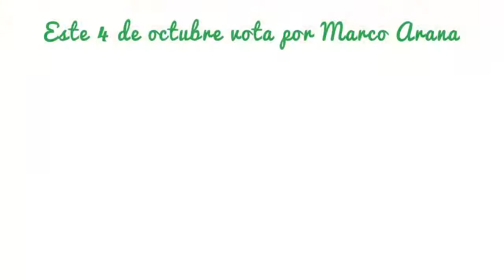Marco Arana presenta al equipo técnico de Tierra y Libertad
Tierra y Libertad está conformado por distintas personas de diversas profesiones. En esta conferencia de prensa, Marco Arana presenta al equipo técnico detrás de las propuestas de gobierno de Tierra y Libertad.

Conoce los requisitos e informaciones necesarias para participar en las ‪#‎EleccionesCiudadanas‬ este 4 de octubre en:
*Para votar solo basta tener DNI vigente.

Este 4 de octubre todos y todas elegiremos nuestra candidatura presidencial para las elecciones 2016//Participa de las ‪#‎EleccionesCiudadanasFA‬ ‪#‎ElNuevoPeru‬ #‎UnNuevoPeru‬